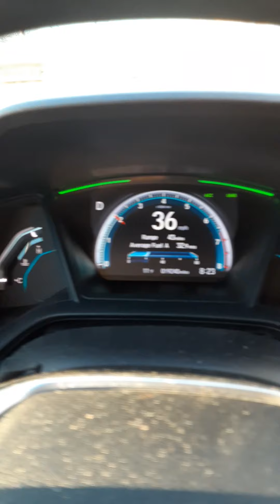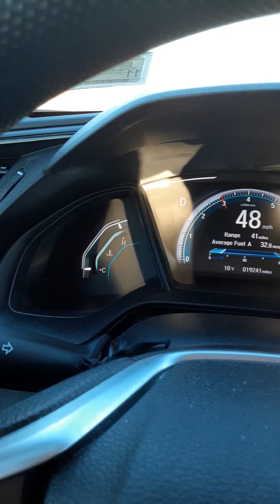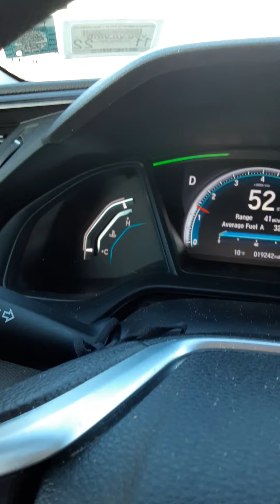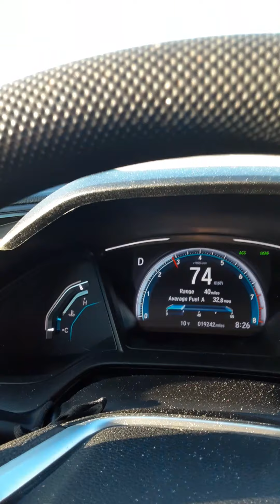Heat in less than 4 minutes